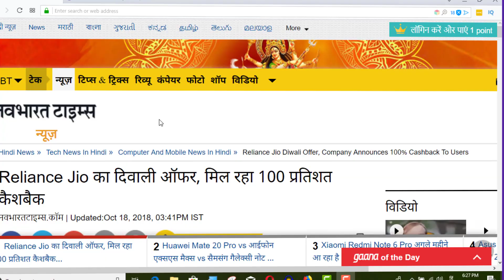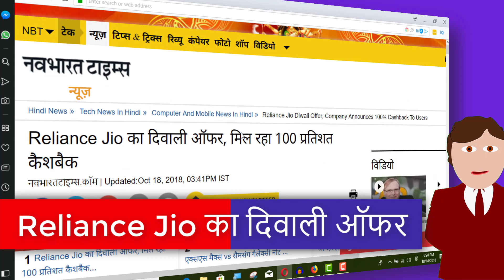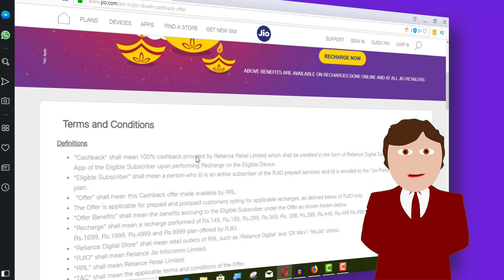रिलायंस जियो ke Diwali Offers, Mil Raha Hai CashBack - Jio Diwali Offer 2018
jio diwali offer 2018| jio diwali dhamaka offer |  reliance jio | offer: Jio Diwali 2018 - Reliance Jio Diwali Offer, Company Announces 100% Cashback to users | Jio Announces '100 Percent Cashback' Offer, New Rs. 1699

Jio Diwali Offer : The festive season has started and no one wants to leave any chance to entice customers. After e-commerce companies, Telecom operator Reliance Jio has announced new offers for its customers. Reliance Geo, owned by Mukesh Ambani, has announced a new Diwali offer for its subscribers. Under the new plan, the telecom operator is offering 100% cashback to its customers.
It is not called cashback, brother, through this offer, he is engaged in selling his own merchandise, at least 5000 shopping, and he will reduce the coupon.
Reliance jI's new offers can be availed from October 18 to November 30, 2018. Cashback coupon available to users can be used by 31 December 2018. Under this offer, the company has introduced a new plan which comes with long-term validity. Service Provider has launched a new plan of Rs 1,699, which comes with validity of one year. Under this plan, Reliance Jio users get unlimited local and STD calling minutes. In this pack, 100 SMSs are available per day.

 Jio Diwali Offer 2018 - The validity of this pack is 365 days and subscribers get a total of 547.5 GB data. Every day data limit is 1.5 GB. With data and calling advantages, users get free access to the Geo suite app.

 Jio Diwali dhamaka offer The second most important thing for the Diwali Offer is the cashback scheme. Telecom Company has announced that users who take a plan of Rs. 1,699 will receive 100% cashback. In Jiu’s Rs 1,699 pack, Reliance Jio users will get three vouchers of 500 rupees and a voucher of 200 rupees. Customers can use these coupons at Reliance Digital or Reliance Digital Express Mini Store. To use these coupons, you will have to buy at least Rs. 5,000.

 jio Offer Diwali Reliance Jio का दिवाली धमाका, पाएं 100 प्रतिशत कैशबैक
Reliance jio 100% cashback is available on Reliance Jio's other plans.

jiodiwalioffer The special thing is that the company has issued a list of items which are not included in this offer. This means that you cannot buy items under the offer, which have been mentioned below. These include smartphones of Samsung and Samsung, Samsung's tablet and hard drive of Seagate, WD, Sony and Lenovo.

 diwali offer

Reliance Jio's big announcement-How to choose the Best jio Giga fiber plan and How to book Jio fiber
Reliance Jio का एक सीक्रेट कोड - Jio Sim Card Secret Codes | Phone Tricks and Codes in Hindi/Urdu
Google Assistant is now available on the JioPhone and users | Jio Phone में मिलेगा गूगल असिस्टेंट

Reliance Jio offers 100% cashback, comes up with new tariff plan

दोस्तो “ओन्ली सिंगल लाइक” चैनल पर  टेक्नालजी विडियो के अलावा सुकन्या समृद्धि योजना, जियो ,पतंजली,पार्लर, कम्प्युटर, जॉब्स और लोन के विडियो भी अपलोड किए जाते है वो भी हिन्दी मे।